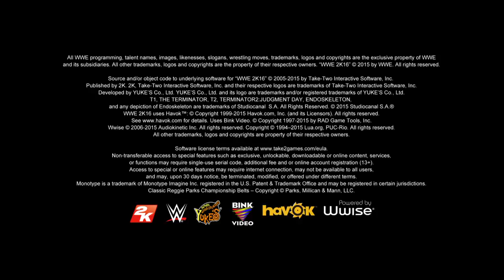First audio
BigArtie67